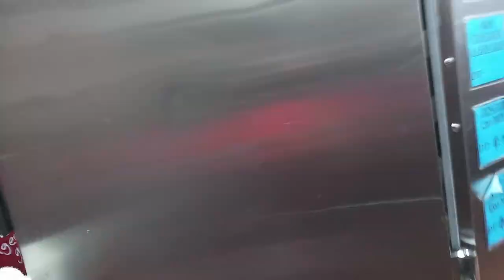Kfc traning Ncc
Traning kfc